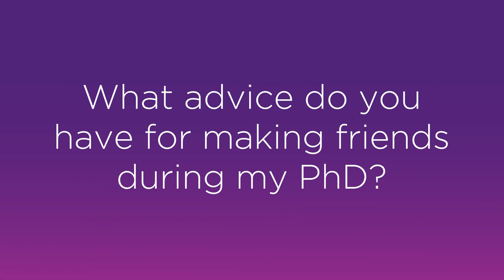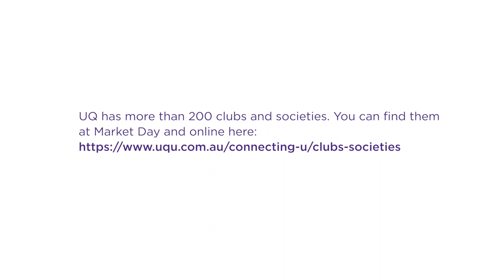What advice do you have for making friends during my PhD?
UQ students Jonathan Brazil and Avik Nandy share their advice on how to make friends during your PhD.